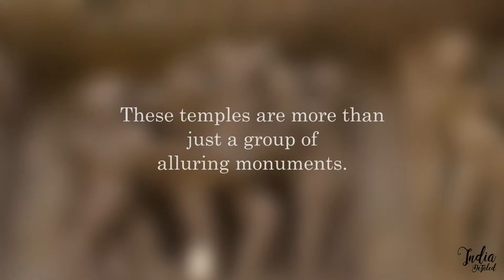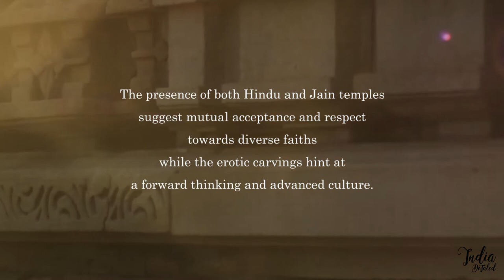Minis | India DeTaled | Khajuraho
The glorious past of our country is reflected in the masterful architecture of its ancient monuments.
Here's a quick fact file about Khajuraho, a prime jewel in India's repertoire of marvelous monuments.

While we are not working on any new videos at the moment, these mini videos are our way to thank you for steadily supporting the channel. We hope you'll enjoy them!